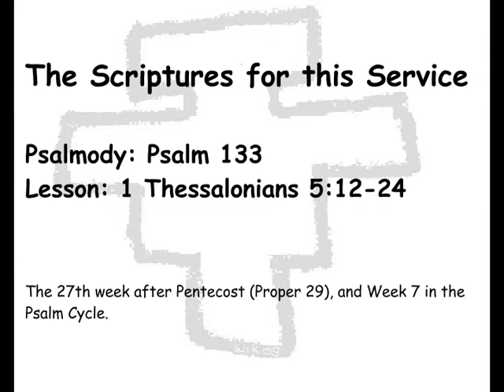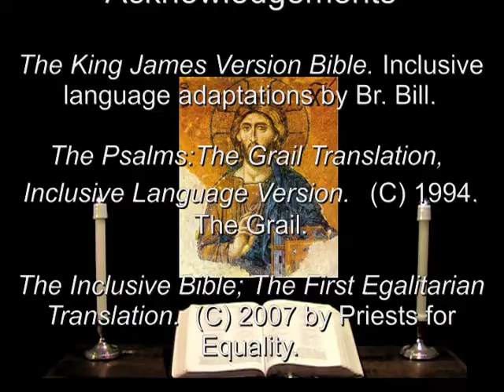28 Nov 2013 Thanksgiving Day Night Prayer